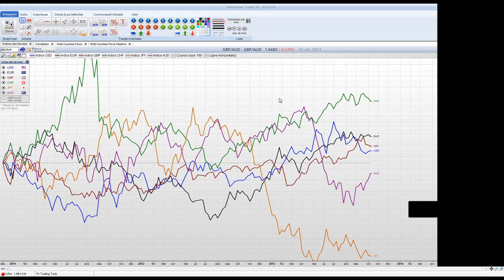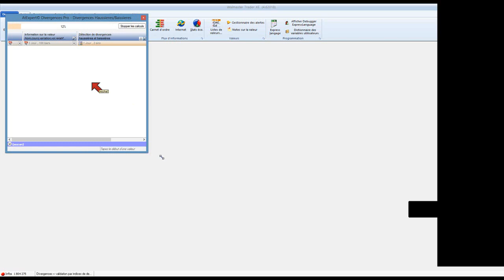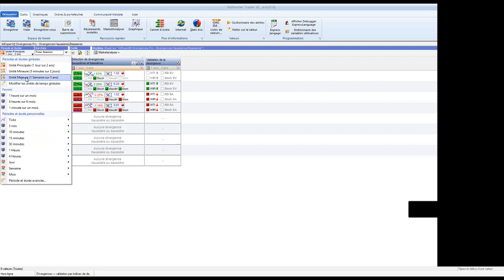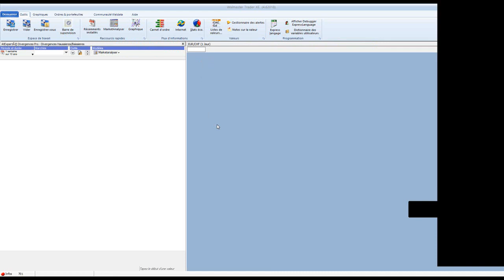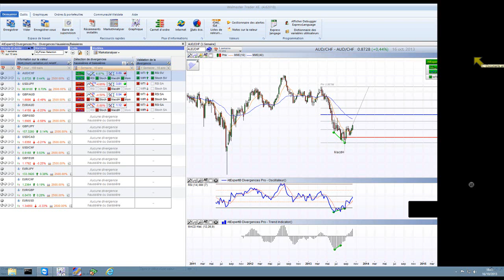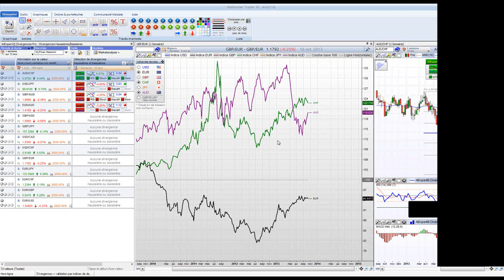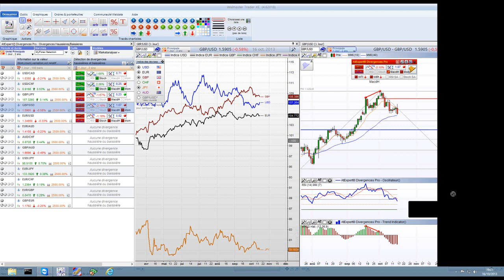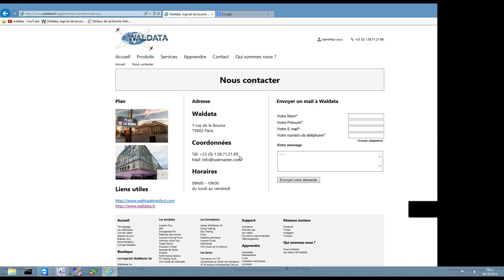Webinaire: Comment valider une divergences sur le Forex avec les indices de devises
Comment valider une divergences sur le Forex avec les indices de devises?
Nous répondons à cette question en utilisant les outils du WalMaster Xe: l'ATexpert Divergences PRO et l'AThelper FX Trading Tools.